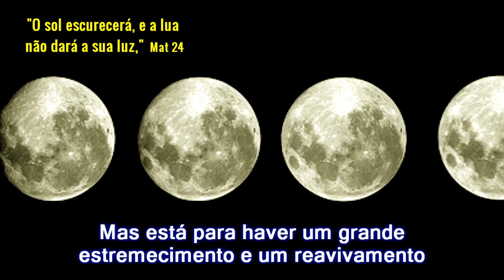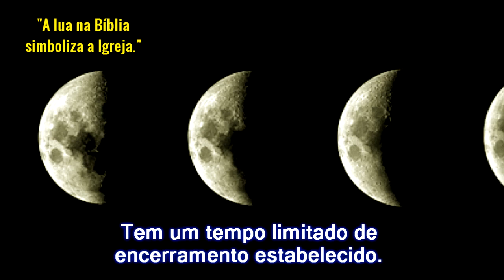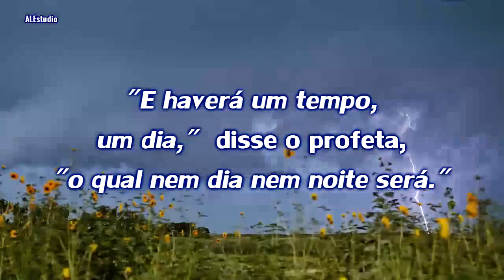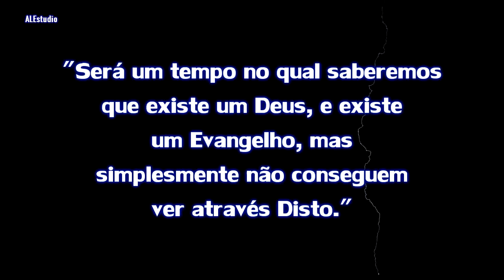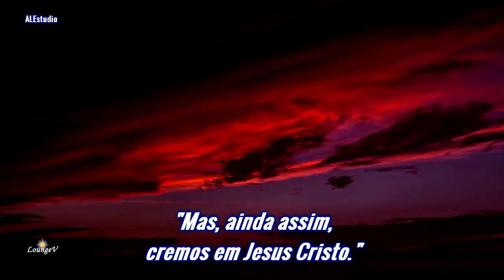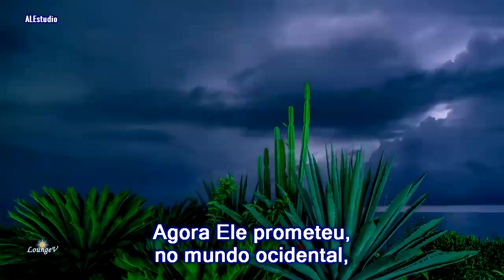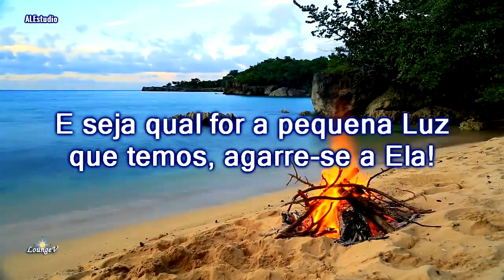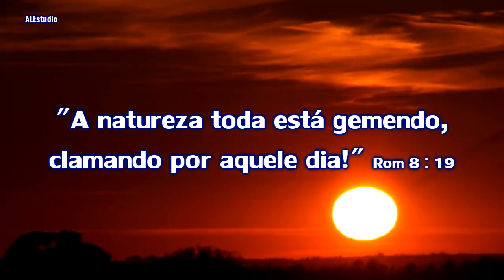Haverá Luz No Entardecer (Dublado) - Ir. William Branham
Mensagem: Marca da Besta (Gravações A Voz De Deus).

"E todo historiador e todo crente ortodoxo sabe que aquelas Sete Eras da Igreja, ou “Sete Castiçais de Ouro,” como a Bíblia diz, foram as Sete Eras da Igreja. Como os tipos do Antigo Testamento no Novo aqui, e exatamente como saiu.

Mas está para haver um grande estremecimento e um reavivamento pouco antes do fechamento da dispensação gentia, antes que os judeus dêem continuidade a Isto novamente.
Recordem, aos gentios é somente limitado, um espaço de tempo de graça. A Bíblia diz: “Eles pisariam os muros de Jerusalém,” disse Jesus, “até que a dispensação gentia se completasse.” Isso mesmo. Tem um tempo limitado de encerramento estabelecido.
E verificamos as coisas que eles fizeram lá no passado. Notamos os sinais e maravilhas que os acompanharam, como Cristo lhes disse quão maravilhoso era, e como eles eram. Então a Luz começou a ficar mais e mais fraca, e apagou. E então, bem no encerramento, devia ser colocada uma outra porta aberta para a Igreja. Agora paremos bem aqui antes de entrarmos nisto. Notem, tomemos em consideração outra profecia que vem à minha mente. O profeta disse: “Haverá um dia quando nem dia nem noite será.”
Estou falando muito alto? [A congregação diz: “Não.” - Ed.] Se o irmão consegue, pode abaixar... Sei que repercute, e é por isso que falo um pouco alto, de modo que as pessoas no fundo não deixem de ouvi-lo. Porque Isto é extremamente vital.
“E haverá um tempo, um dia,” disse o profeta, “o qual nem dia nem noite será.” Em outras palavras, seria luz, mas seria nublado, veja, um dia nublado. “Mas no tempo da tarde, haverá Luz.” Que belo quadro!
Agora, quando o alvorecer rompeu neste dia nublado, isso quer dizer que haverá guerras, e perturbações, e altos e baixos, e dispensações, e igrejas, e ismos, e tudo. Não será nem luz nem trevas. Será um tempo no qual saberemos que existe um Deus, e existe um Evangelho, mas simplesmente não conseguem ver através Disto. Sabem o que quero dizer? Dirão: “A Bíblia diz que fizeram isso lá no Pentecostes, fizeram isso na Igreja primitiva, tiveram estes sinais e maravilhas, mas nossa - nossa igreja não ensina Isso.” Veja, é nublado, nem dia nem noite. “Mas, ainda assim, cremos em Jesus Cristo. Cremos em Sua segunda Vinda, e sabemos que Ele vem.”
A Bíblia diz: “Nem dia nem noite será.” Não se poderia chamar isto de dia, e não se poderia chamar isto de noite. Mas, note: “No tempo da tarde, haverá Luz,” no tempo da tarde!
Quando o povo oriental... Este Livro é um Livro oriental; a Bíblia é. Quando a Luz primeiramente raiou na Igreja primitiva, em Éfeso, bem, recordamos e vimos o que aconteceu lá; a Luz de Deus trazida por meio de Jesus Cristo, pelo primeiro derramamento do Espírito Santo. Isto deu Luz ao mundo inteiro, e escreveu a Bíblia. Certo? [A congregação diz: “Amém.” - Ed.]
Agora Ele prometeu, no mundo ocidental, o sol se levanta no leste, no início da dispensação da graça, e agora o sol está se pondo no oeste, sobre o povo ocidental. Nós somos o povo ocidental. [O irmão Branham bate no púlpito três vezes - Ed.] E Ele prometeu que haveria um reavivamento e haveria Luz no tempo da tarde. Aqui estamos. A Luz está brilhando, “e as trevas não A compreenderam.” É isto. “Os homens amam mais as más obras do que as boas obras.”
Mas está para se pôr no horizonte além. E seja qual for a pequena Luz que temos, agarre-se a Ela. Veja, é o mesmo sol que se levantou lá sobre os judeus, que está se pondo aqui sobre os gentios. No decorrer de toda a era aqui, ao longo destes dois mil anos, eles tiveram isto, e aquilo, e organizações, e dispensações, e isto e aquilo. E as pessoas não sabem onde se encontram.
Mas a Bíblia promete, Deus prometeu através do profeta, que, “no tempo da tarde, haveria Luz.” Haverá Luz no tempo da tarde. Creio que estamos aqui. O sol está se pondo. A natureza toda está gemendo, clamando por aquele dia."